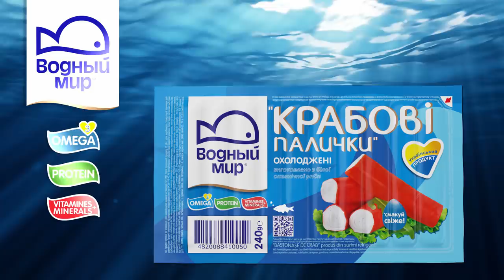Охолоджені крабові палички Водный Мир - Коли корисне таке смачнюще! 6 сек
Рекламний ролик охолоджених крабових паличек ТМ "Водный Мир". Крабові палички "Водный Мир" - коли корисне таке смачнюще!